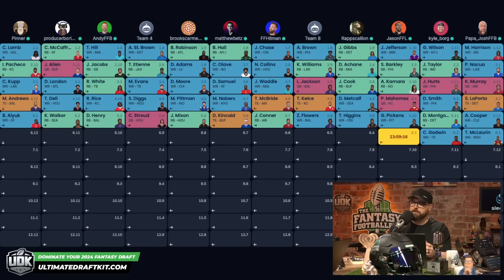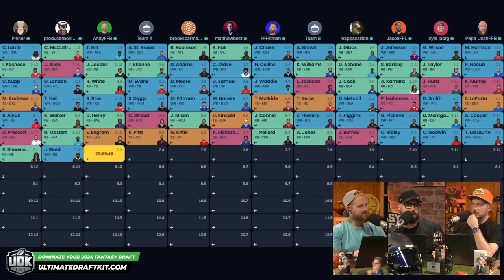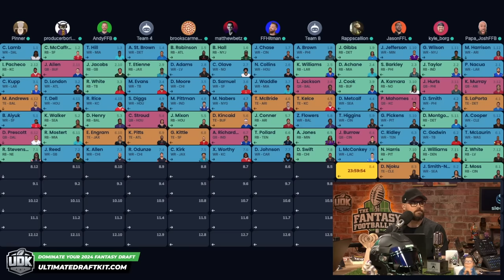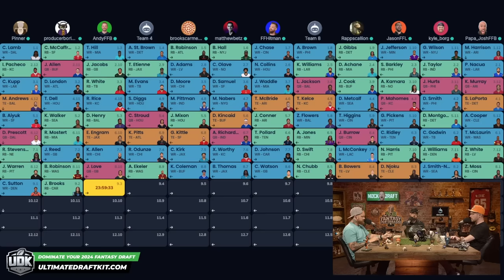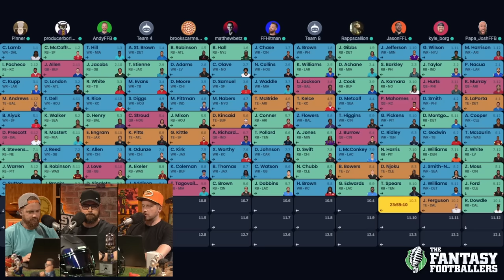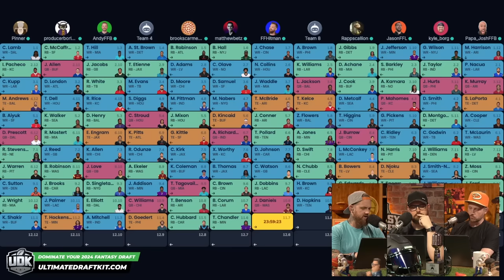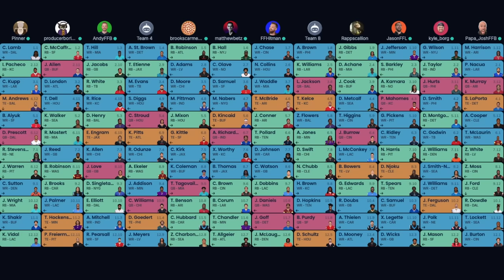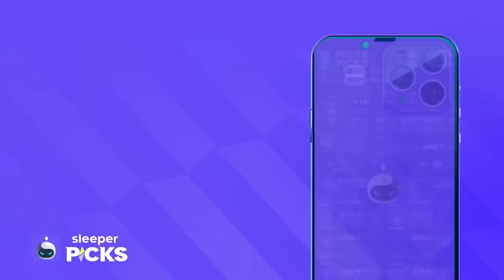FINAL MOCK DRAFT + Sneaky Picks | Fantasy Football 2024 - Ep. 1623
Final Mock Draft for 2024! On today’s fantasy football podcast, Andy, Mike, and Jason battle against the office crew! See which player picks get taken from each other and how different teams react when they are on-the-clock! Strategy and tips for your upcoming fantasy football drafts! Plus the latest NFL News, with just one week until NFL kickoff! Manage your redraft, keeper, and dynasty fantasy football teams with the #1 fantasy football podcast. -- Fantasy Football Podcast for August 29th, 2024.

Compete in the largest fantasy football league! Megalabowl.com

(00:00) - Intro
(04:30) - NFL News
(18:45) - Mock Draft